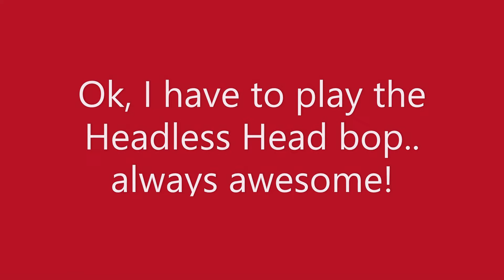LIVE In The Hearse! #7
Hello All you Boils and Ghouls, Todays show has Gruesome Gereg and Scarrie Carrie talking about the origin of the Rhythm Coffin, musical influences and much more with special Valentine's day greeting.
This is part 1 of a 2 part episode. The second part will to feature the rest of the band.